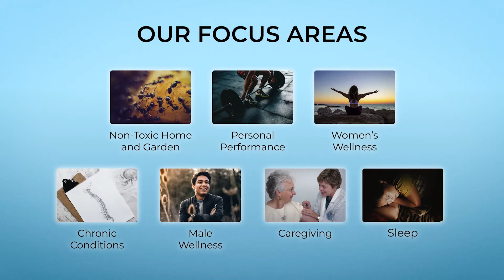P&G Ventures Process: Discover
This phase is all about research, creative problem solving, understanding consumer tensions, and running small experiments in the real market to see what sticks or falls. It’s the time for risk, tweaking business models, tapping into expert panels and resources. And it’s where something goes from zero to interesting.